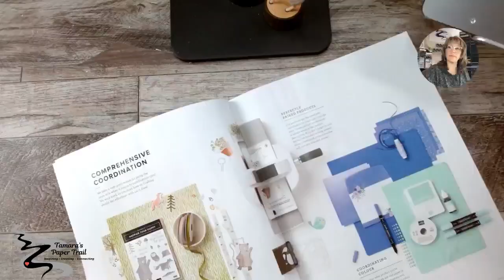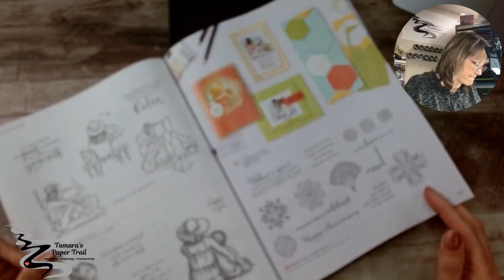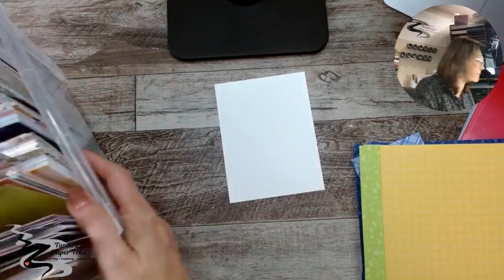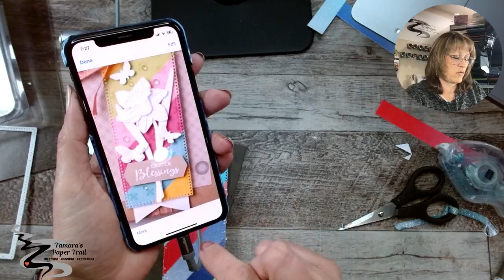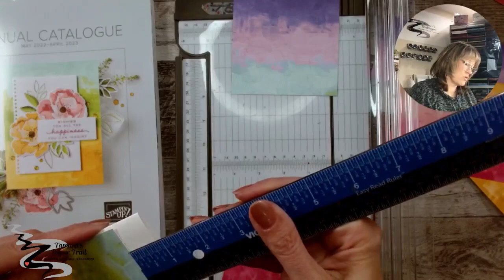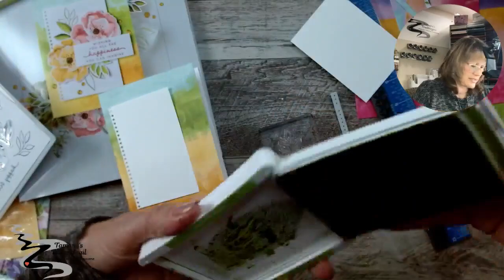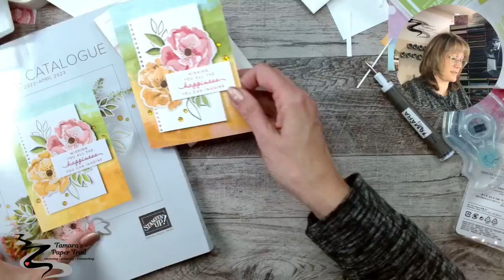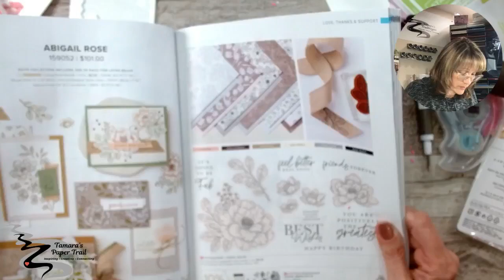CIOT Tues, May 17, 2022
Tonight I'll show you how to make the card on the cover of the new 2022 Annual Catalogue.  Check It Out!